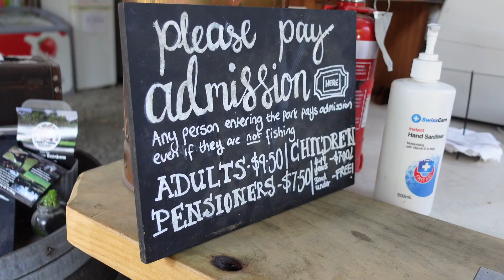Australian fish farm ലെ മീൻ പിടുത്തം കണ്ടാലോ .Rainbow trout വേട്ട !! Australian Rainbow Trout Farm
Australian fish farm ലെ  മീൻ പിടുത്തം കണ്ടാലോ .Rainbow trout വേട്ട !! Australian  Rainbow Trout Farm..Australian Rainbow Trout fram ലെ മനോഹരം ആയ
കുറച്നിമിഷങ്ങൾ നിങ്ങളും ആയി ഷെയർ ചെയ്യുന്നു ഈ വിഡിയോയിൽകൂടി ..
നിങ്ങൾക്കു ഈ വീഡിയോ വളരെയധികം enjoy
ചെയ്യുമെന്ന് ഞാൻ പ്രതീക്ഷിക്കുന്നു.